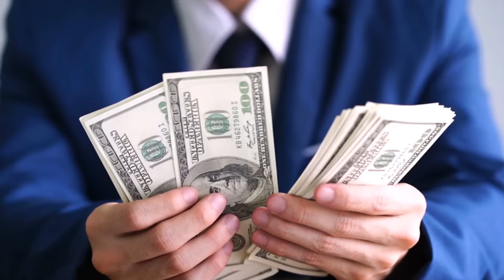The Shocking Truth About Church Musicians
This video reveals the biggest issue with church musicians

**Music**
Epidemic Sounds